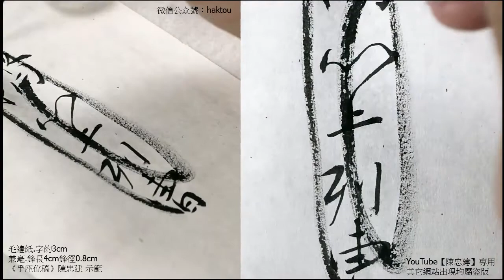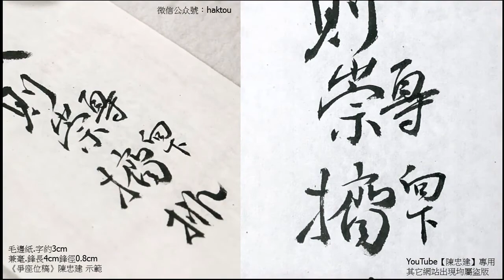《爭座位稿》62僕射之顧尚書，何乃欲同卑吏？又據《宋書•百